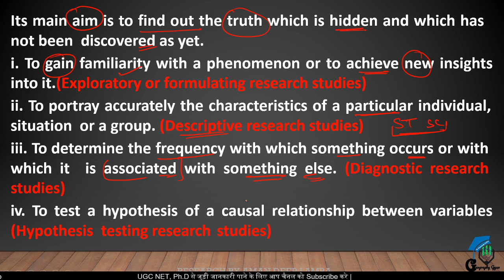Motivation In Conducting Research || Research Methodology || Ph.D 2020 || By Amandeep Lamba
Hello everyone,
Today we discuss a new concept "Motivation In Conducting Research". In this video we discuss all about this theory. Please watch till the end you 100% clarify your doubts.

This channel is created for sharing knowledge about Geography. I Amandeep Lamba facilitates your latest information and enhance your knowledge.